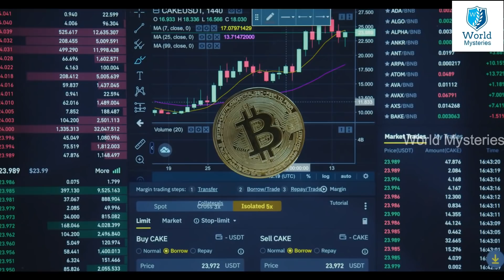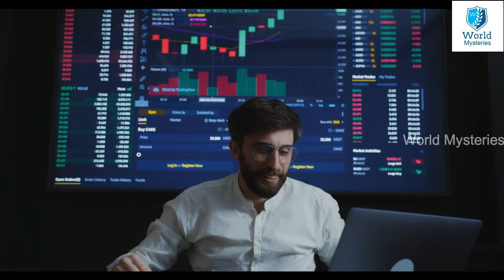ప్రధాని మోడీపై జరుగుతున్న చర్చలు.! అసలు విషయాన్నీ బయటపెట్టిన అమెరికా ఏజెన్సీ || India vs America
watch..ప్రధాని మోడీపై జరుగుతున్న చర్చలు.! అసలు విషయాన్నీ బయటపెట్టిన అమెరికా ఏజెన్సీ || India vs America